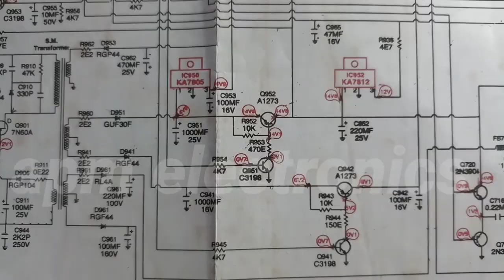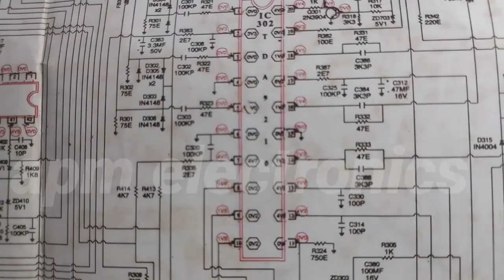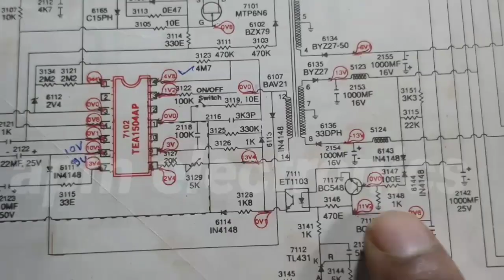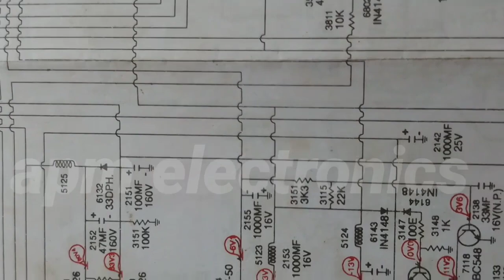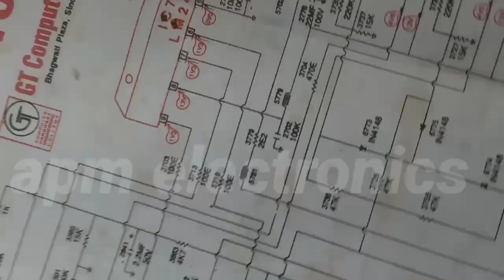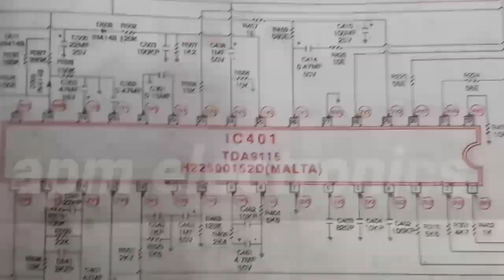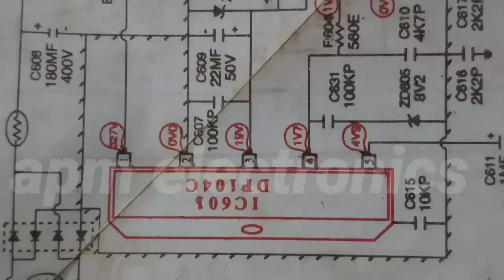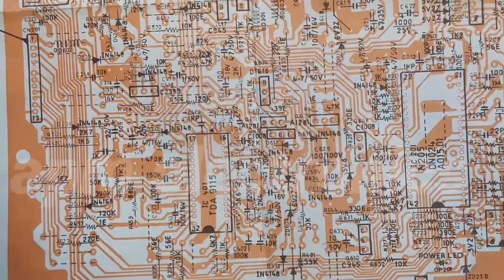Computer Monitors Desktop कम्पुटर मानिटर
Desktop computers monitor circuit diagram with pcb Layout and voltage details all components...